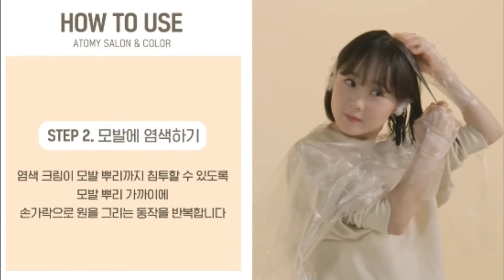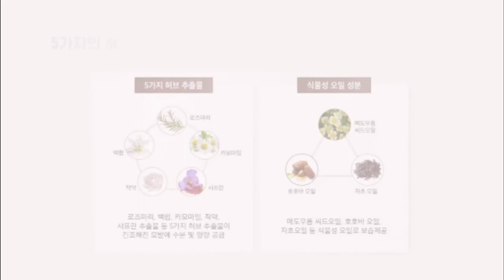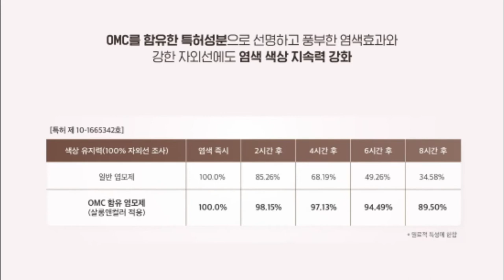How to Use Salon & Color - Korean